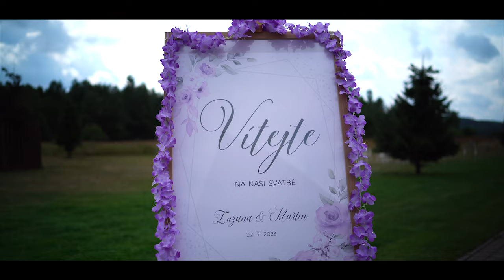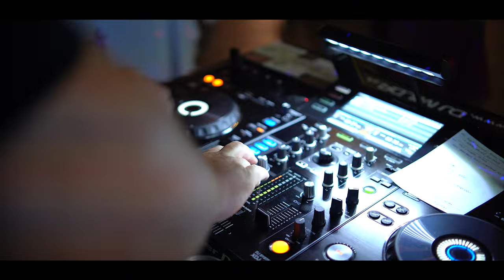Zuzana & Martin 22. 7. 2023